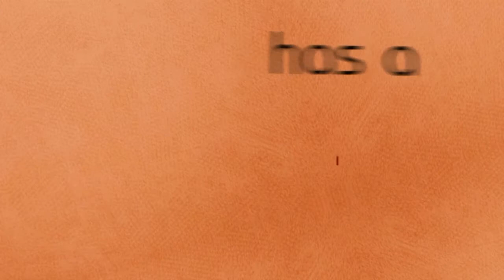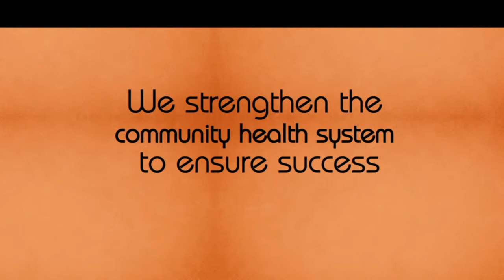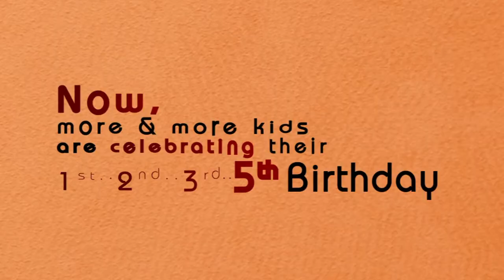The Last Ten Kilometers: What it Takes to Improve Health Outcomes in Rural Ethiopia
The Last Ten Kilometers: What it Takes to Improve Health Outcomes in Rural Ethiopia (L10K) project is designed to find long-term solutions to improve maternal, reproductive, newborn, and child health—particularly in rural areas—and to reduce maternal and newborn mortality at the community level.

L10K works to strengthen linkages between households and Ethiopia's Health Extension Program (HEP), empowering health extension workers with timely, accurate health information on every pregnant woman and newborn in a community so they can form strategies for care and referral provision.

L10K has doubled the number of women receiving prenatal care and tripled the number of women who give birth at health facilities.

Watch the video to find out how L10K works!